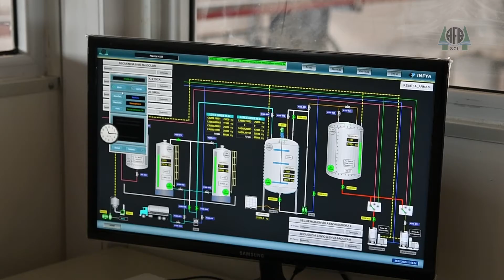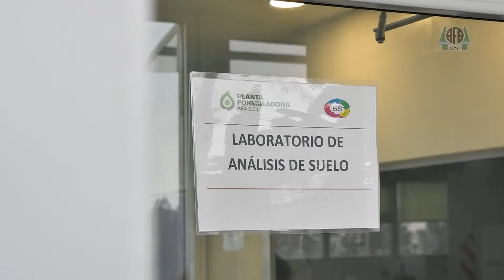AFA, Creando Futuro 2020 #4 - Nueva inversión en la Planta Formuladora